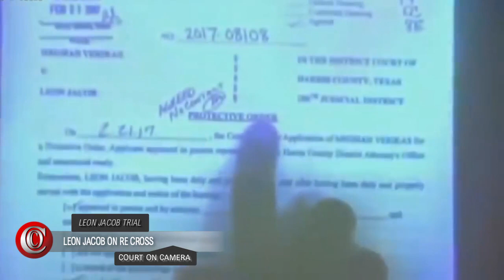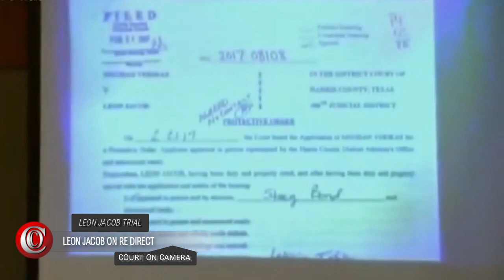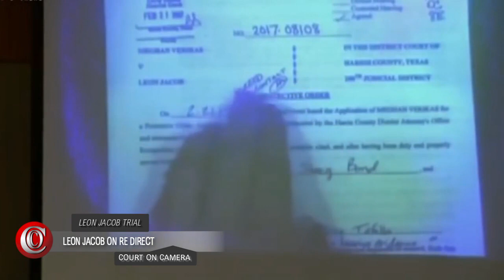LEON JACOB TRIAL - 🍿🍿🍿 Jacob Takes the Stand (DAY 3/4 - Part 1) (2018)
Leon Jacob, 39,  a failed Houston doctor is charged with solicitation of capital murder in March 2017. He was arrested with his girlfriend, Dr. Valerie McDaniel, a prominent Montrose veterinarian, in an alleged scheme to kill their exes. The couple tried to hire a hit man who turned out to be an undercover officer.
Jacob, whose bail was denied by a judge since his arrest, has maintained his innocence from jail.
Valerie Busick McDaniel, killed herself on March 27 after being bonded out.